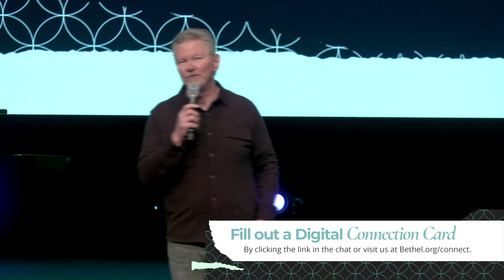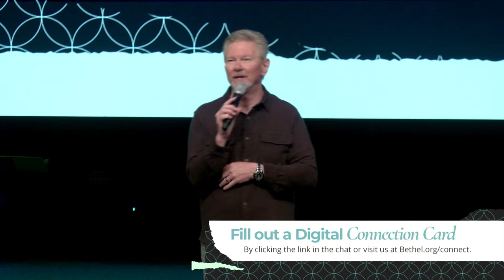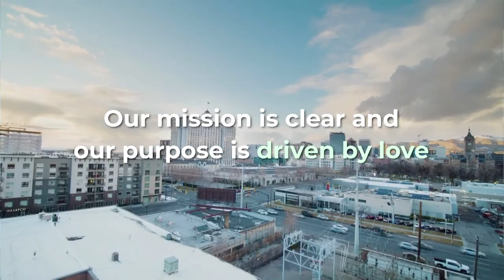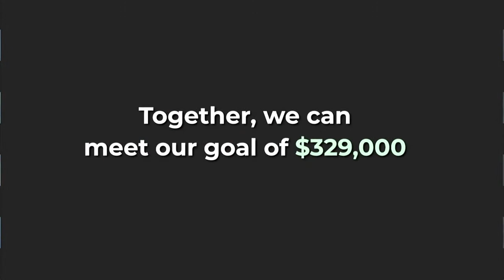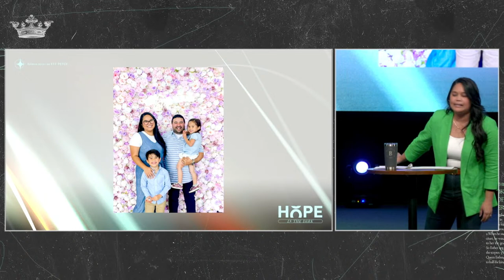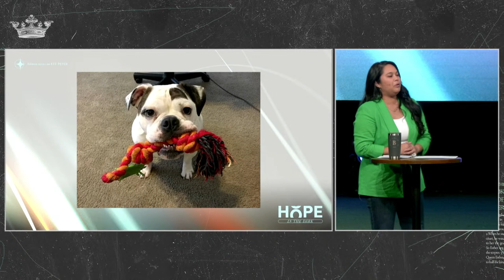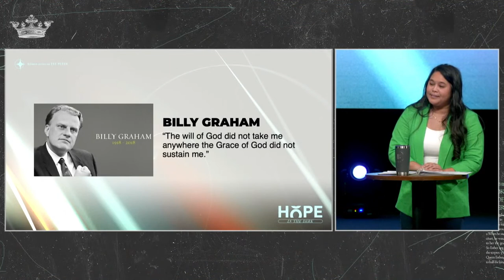Hope for Heaven | Hope in the Dark | Pastor Kailani Aleman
💻 Welcome to Church Online! Every Sunday at 10:50 AM

Hope for Heaven emphasizes Christ’s suffereing as our pathway to victory, underscoring the eternal life and ultimate justice found in Jesus, encouraging us to live with an unwavering focus on the hope of eternity. How are you anchoring your life in the hope of heaven amid current trials and challenges?

👨🏽‍💻 New to church online? Fill out a digital connect card.

What’s your next step in your faith Journey?

Two ways to give: "TEXT TO GIVE" by texting the dollar amount to 84321 or by clicking the